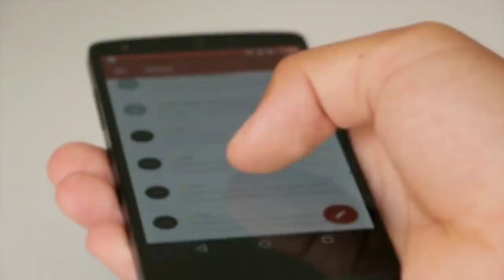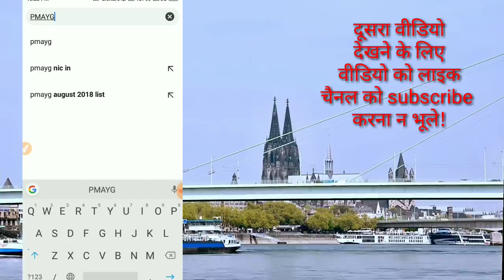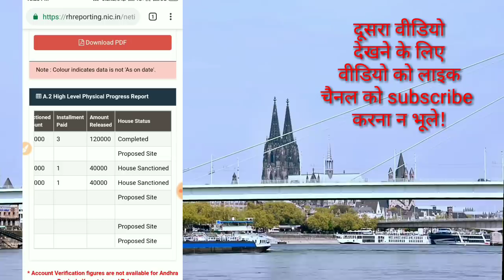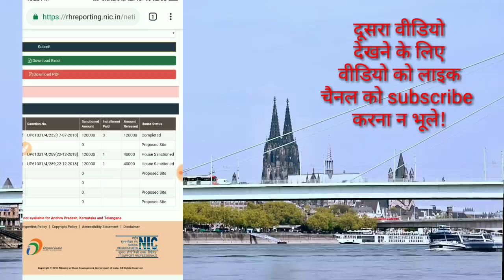खुशखबरी इन लोगो को मिलेगा फ्री घर Modi Latest Govt.प्रधानमंत्री आवास योजना की लिस्ट में नाम देखे!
pradhan mantri awas yojana online application form last date
pradhan mantri awas yojana online form  last date
pradhan mantri awas yojana in hindi online form last date
pradhan mantri awas yojana online form  pm awas yojana online form

pm awas yojana online application form pm awas yojana online application form pm awas yojana online application form

pm awas yojana form download pdf in hindi prime minister awas yojana form download
pm awas yojana form in hindi pdf download prime minister awas yojana form in hindi
pm awas yojana jharkhand form

pm awas yojana application form in hindi
pm awas yojana application form in hindi pdf pm awas yojana application form download in hindi
pm awas yojana application form nagpur
pm awas yojana application form status
pm awas yojana application form online apply pm awas yojana avedan form
pm awas yojana ahmedabad form
pm awas yojana april form
pradhan mantri awas yojana online apply pradhan mantri awas yojana online form pm awas yojana online form kaise bhare pradhan mantri awas yojana online form kaise bhare
pm awas yojana form kaise bhare pradhanmantri awas yojna online form kaise bhare
pradhan mantri awas yojana online form bhare pm awas yojana online form download

pm awas yojana pm awas yojana list odisha
pm awas yojana new list
pm awas yojana list mp
pm awas yojana list cg
pradhan mantri awas yojana  ki list pradhan mantri awas yojana  list

pm awas yojana me apply kaise kare online apply
pmay ka online kaise kare
pmay urban online apply
प्रधानमंत्री आवास योजना का फॉर्म
प्रधानमंत्री आवास योजना का फॉर्म भरें अपने फ़ोन से
How To Apply PMAY Online
प्रधानमंत्री आवास योजना लिस्ट  कैसे देखे प्रधानमंत्री आवास योजना लिस्ट
pmay online apply  pmay online kaise kare , pmay online form kaise bhare , pradhan mantri awas yojana pradhan mantri awas yojana Pradhan mantri aavash Yohan online apply

pradhan mantri awas yojna me naam kaise dekhe
pradhan mantri awas yojna me naam kaise jode
pradhan mantri awas yojana kaise check kare